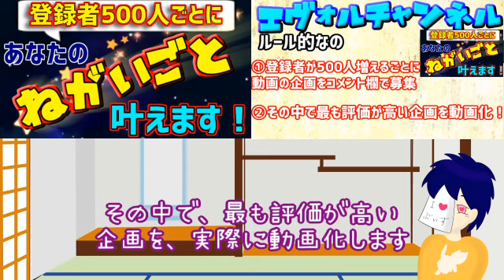【登録者1万人記念】皆様の願い事、叶えます【最後のチャンス】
この企画、もともとは今年4月までに登録者1万人を達成するための企画としてスタートしました。なのでこの度その目標を達成したということで、この企画も終了となります。たくさんのご参加ありがとうございました。

・動画素材